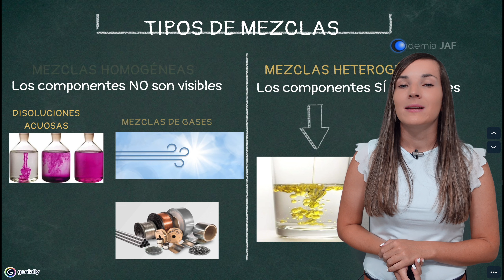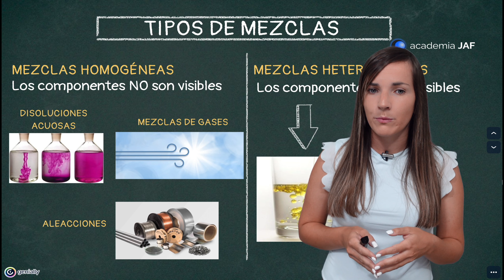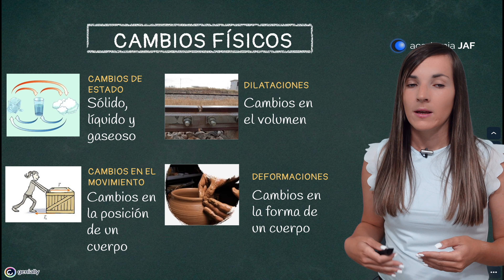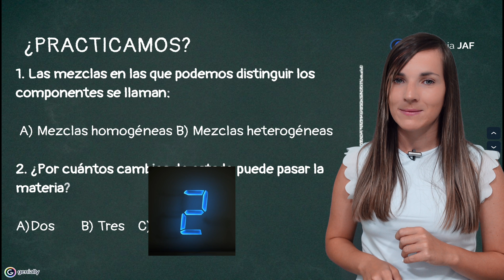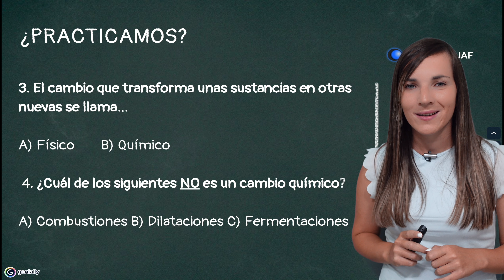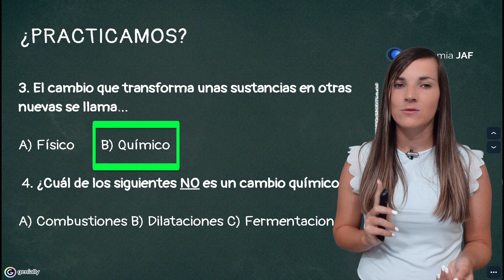MEZCLAS Y CAMBIOS EN LA MATERIA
CIENCIAS DE LA NATURALEZA | Materia | Aprende qué es una mezcla, los tipos de mezclas que existen: heterogéneas y homogéneas, así como los diferentes cambios que puede sufrir la materia: cambios físicos y cambios químicos.

Puedes encontrar todos nuestros vídeos de Ciencias de la Naturaleza en la siguiente lista de reproducción de YouTube: